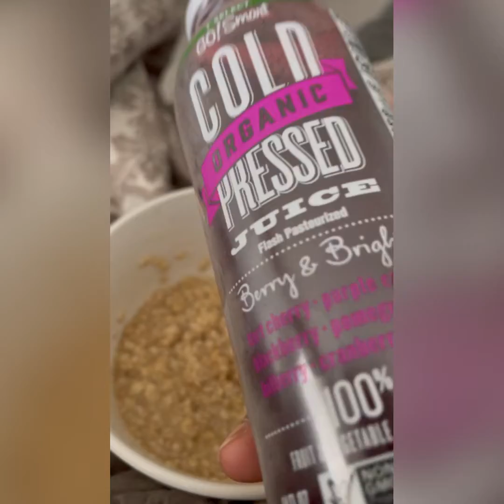Workouts & Get Glam With Me 💁🏾‍♀️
Hey Beaut’s!! 👋🏾

Welcome to The Prettiest Place on YouTube!! Stay Pretty, Live Strong, & Love Always with Me as I show You everything I know about Natural Hair & Skin Care, Weight Loss & Healthy Eating, Spirituality and everything BEAUTY that you can think of!

I’ll Be doing Monthly Giveaways in the comments!! (The 1st Beaut to Comment “The Prettiest Place!” will get the 1st Mystery Box. Must be following Me on YouTube, Instagram, & TikTok)✨💗